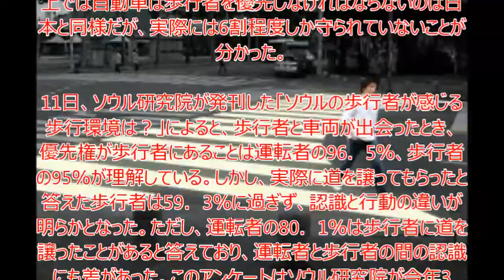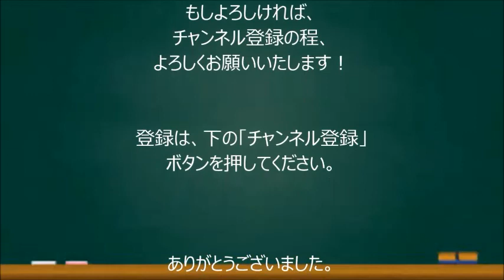【韓国人】車が歩行者に道を譲らない？韓国ソウルの調査に驚き＝「歩行者を煽る車もある」「中国ではなく日本をまねよう」